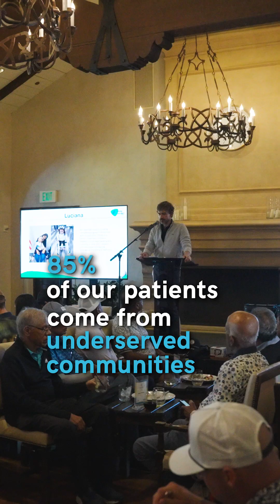Swing For Kids - Luskin Orthopaedic Institute for Children